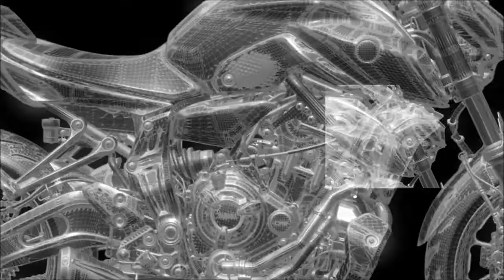2021 Yamaha MT-07 – Find your Darkness